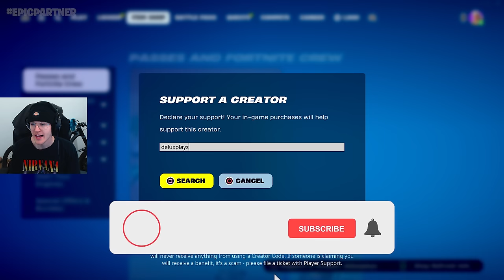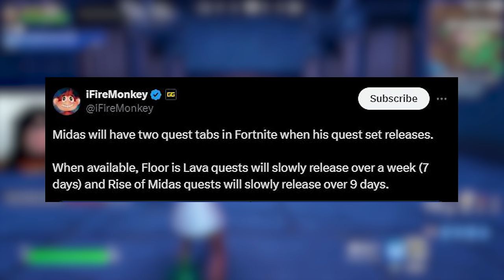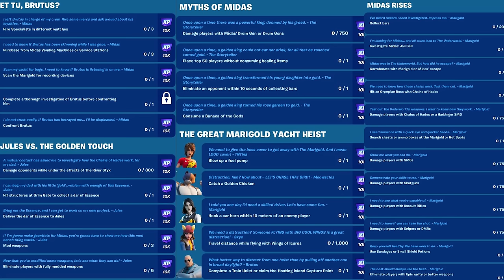Fortnite I Found MISSING MIDAS (Midas Boss Location)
If you are new SUBSCRIBE Fortnite I Found MISSING MIDAS (Midas Boss Location) Secrets YOU MISSED in Fortnite Chapter 5 SEASON 2 (Midas Location) Fortnite All Bosses, Mythic Weapons & Medallions Guide  - Fortnite Chapter 5 Season 2: Myths & Mortals. Mythic Boss Zeus, Hades, Ares & Cerberus can now be found in game! Where to Find All Mythic Bosses & How to Get All Mythic Weapons